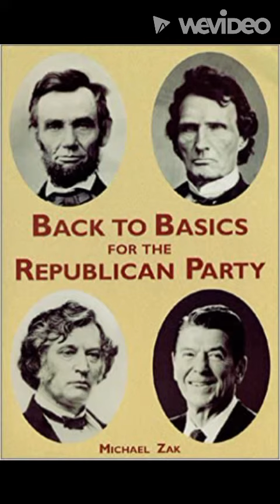William D. Washburn – industrious Minnesota Republican Senator